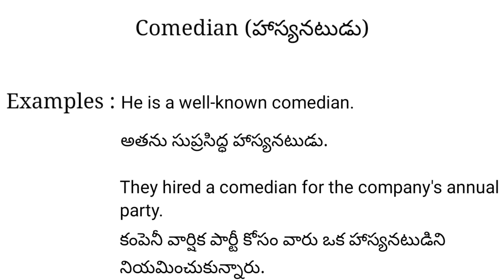Comedian meaning in telugu with examples | Comedian తెలుగు లో అర్థం @Meaning in Telugu